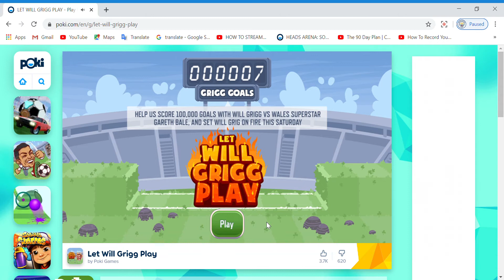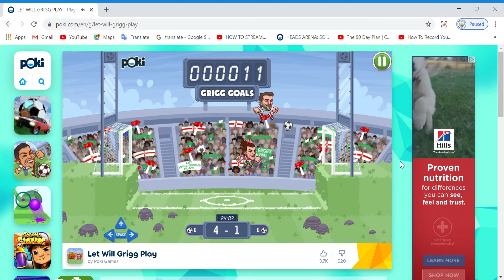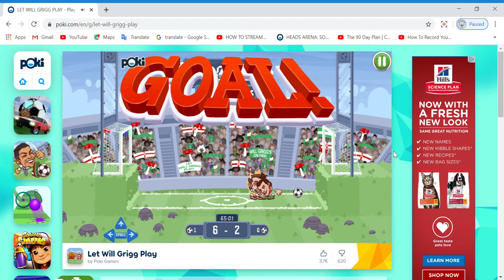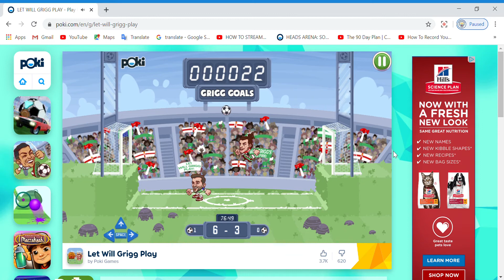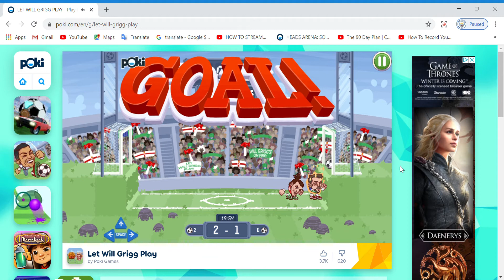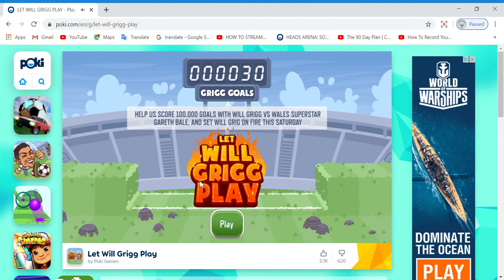Let Will Grigg Play-Gameplay #1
Fun Game to play, if you want to play it go to poki.com